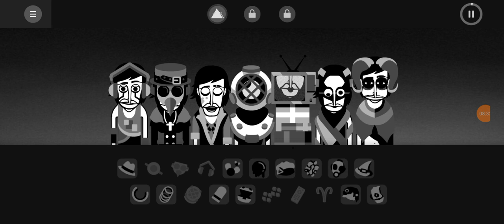me revisiting 3 of my favorite mods